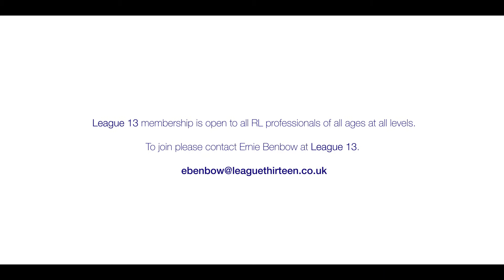Jon Wilkin - League 13 (1)